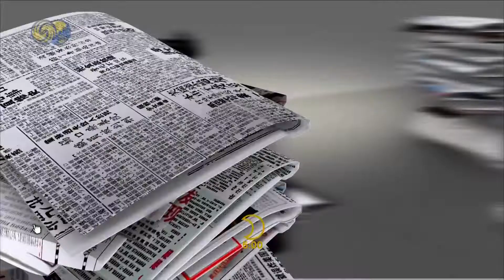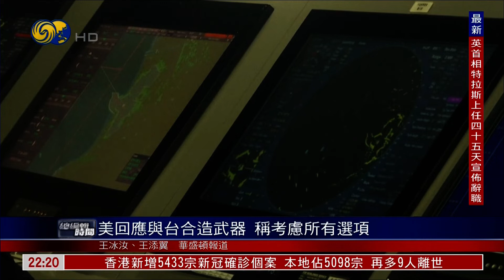李家超施政报告多项政策抢人才抢企业（总编辑时间HD221020）